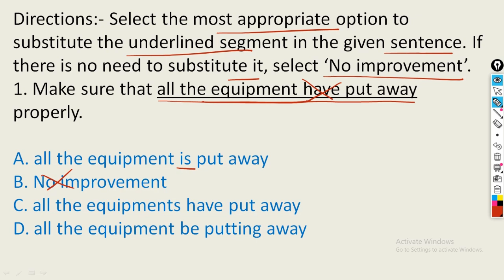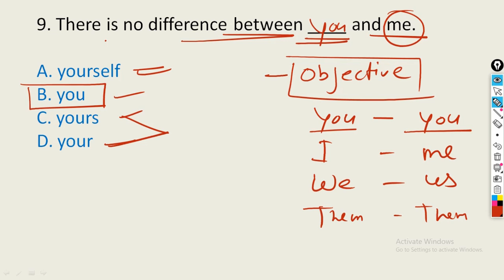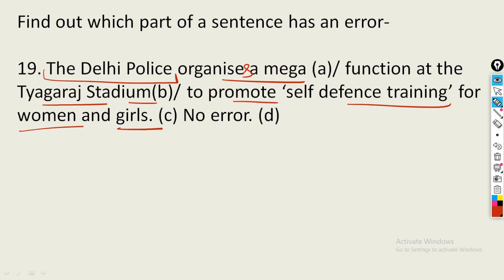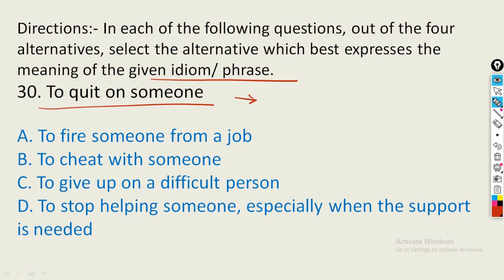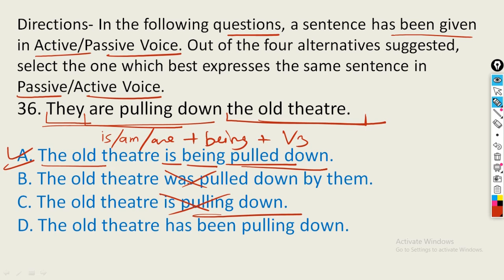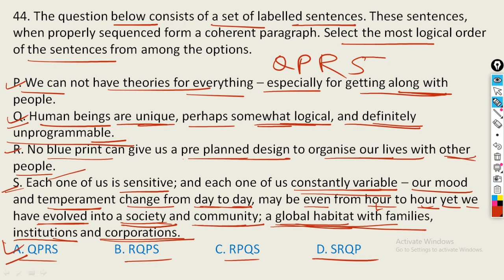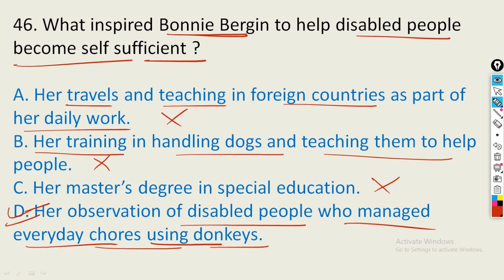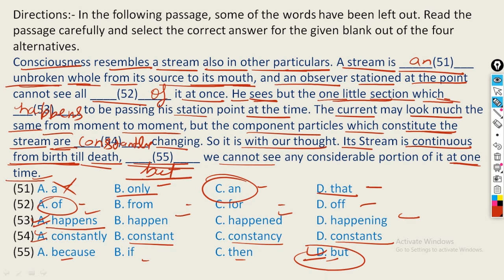UPPCL Executive Assistant English Complete Mock Test - 2 | Uppcl English practice Set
UPPCL Executive Assistant English Mock Test - 2 | Uppcl Expected Questions based on Previous year / Uppcl English Practice set based on previous year pattern

UPPCL English class
UPPCL English practice set
UPPCL English syllabus